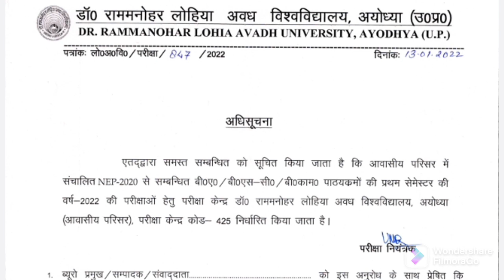Big!! Breaking Newsll अवध विश्वविद्यालय केंद्र में सभी छात्रों की ली जाएगी परीक्षा ll